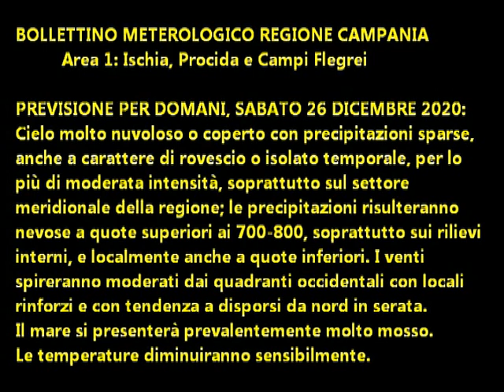Isola d'Ischia: Previsione meteo del 26 dicembre 2020